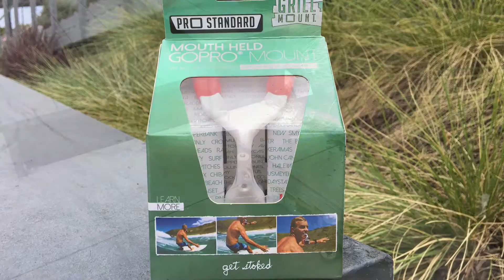Finders Keepers - Anaheim, CA - Found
Come get The Pro Standard mouth mount for your GoPro along with a sticker pack from High School Dropout and wax from The Works.

If you want to help hide products in your area hit me up. I'd like to do this all over the US.